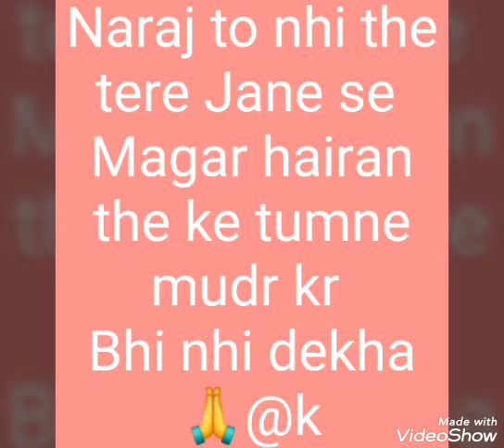Ek chahat thi tere sth jindgi bitane ki tumse mili to aisa lga status video ♥